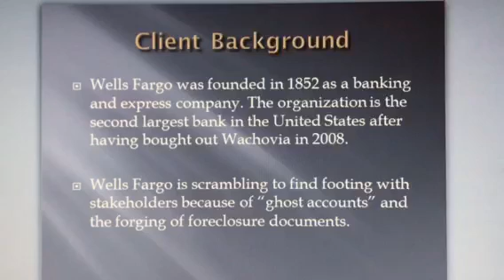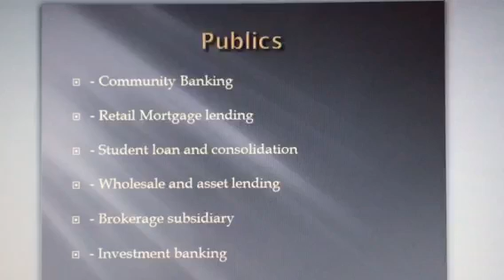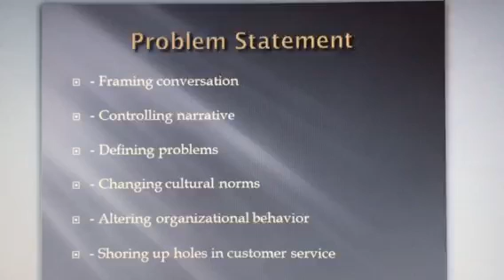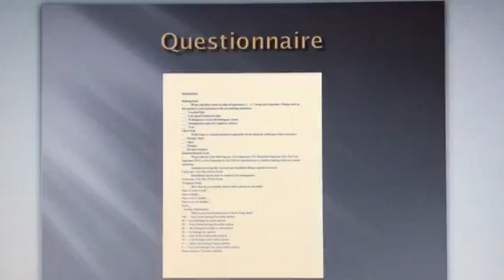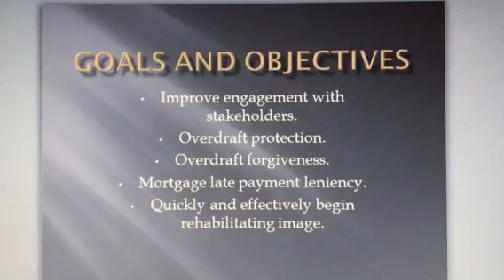wells fargo 218